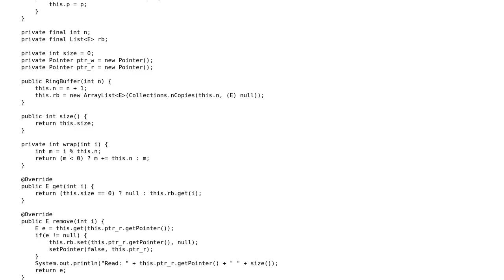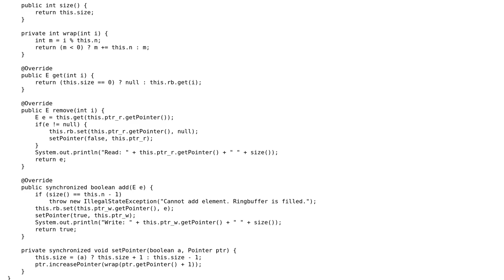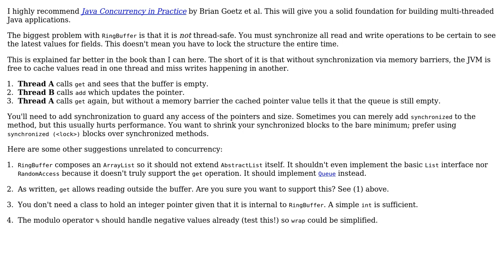Code Review: Multi threaded circular buffer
With thanks & praise to God, and with thanks to the many people who have made this project possible! | Content (except music & images) licensed under CC BY-SA | Music | Images & others | With thanks to user Jamal user David Harkness user Andre Hofmeister and the Stack Exchange Network Trademarks are property of their respective owners. You are responsible for your own actions.